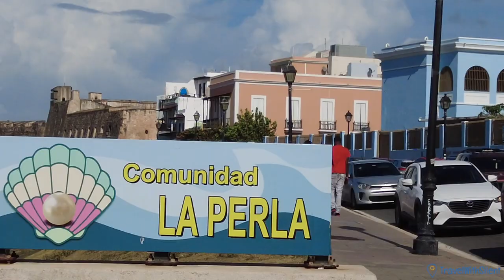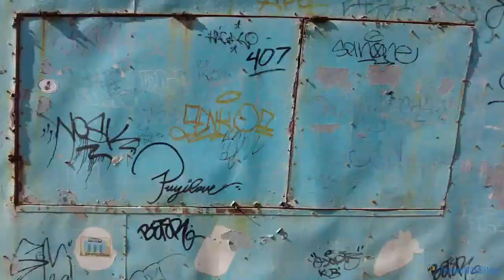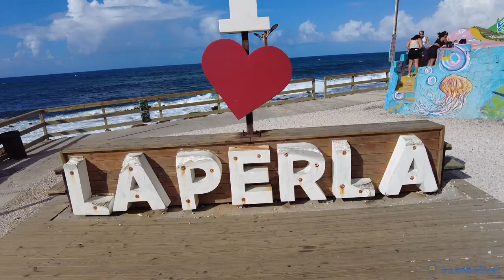Inside La Perla – Puerto Rico's Most Infamous Neighborhood